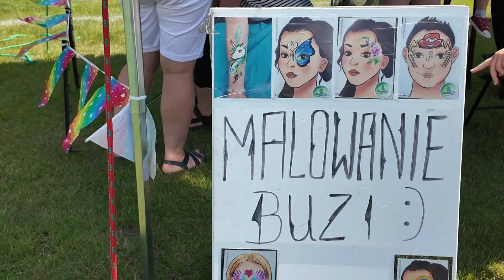Moc atrakcji na kobierzyckim Dniu dziecka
Na boisku w Kobierzycach odbył się Kobierzycki Dzień Dziecka. Tutaj przyjechali mieszkańcy nie tylko gminy Kobierzyce, ale spotkaliśmy również mieszkańców innych gmin, a nawet przyjezdnych z Wrocławia, dlatego że na boisku bardzo dużo atrakcji.